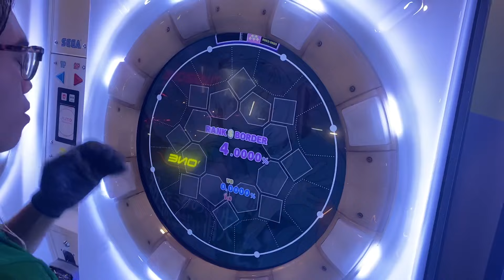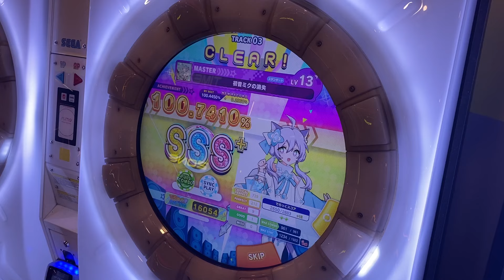maimai | Disappearance of Hatsune Miku SSS+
Standard 初音ミクの消失 100.7410%
Note speed: 8